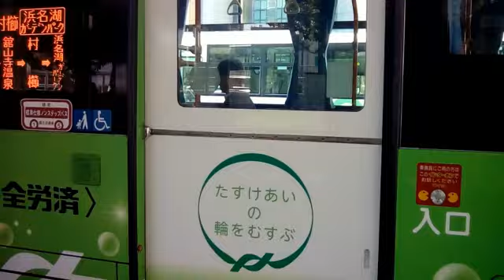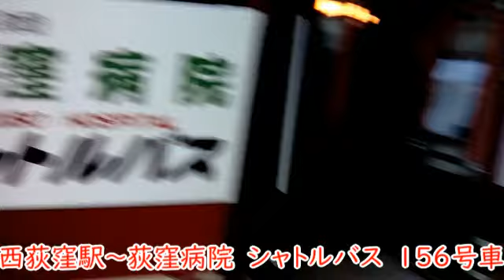ドア開閉part３２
遠鉄バスの引き戸多め